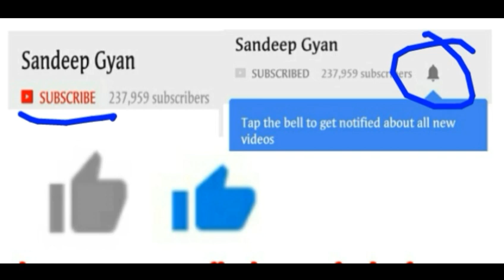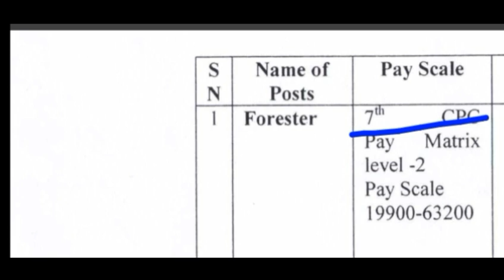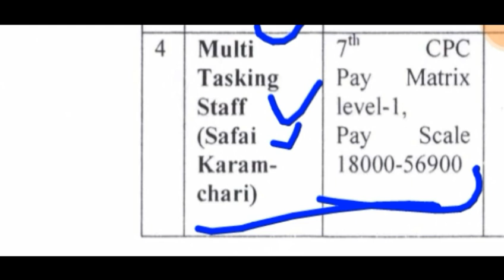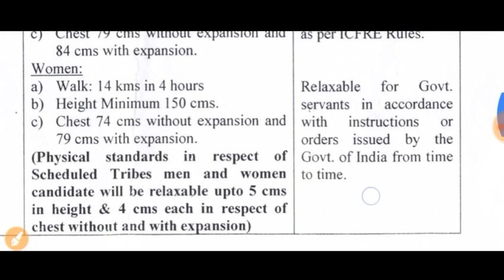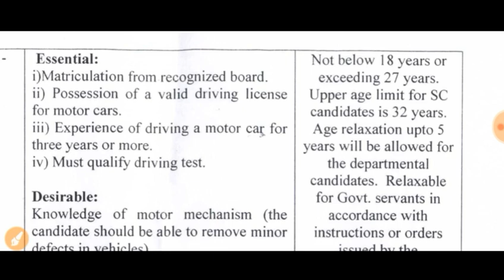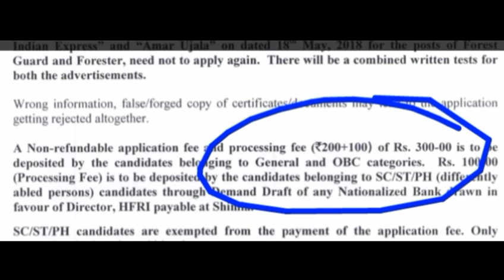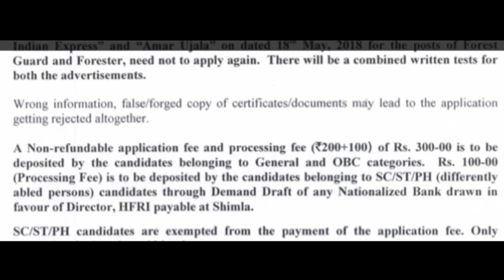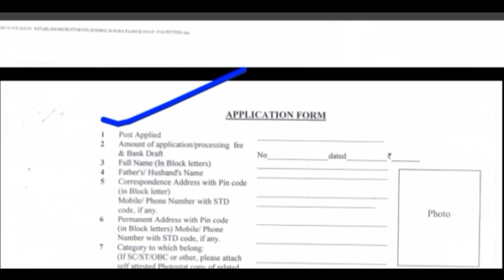वन विभाग में आई भर्ती // Forest Department job 2018 // Forest Department Recruitment 2018//10thpass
Officer Forest Range Officer Recruitment 2018 Govt Jobs Assistant Forest Guard Guard Latest Govt Jobs Sarkari Naukri 201 Sarkari Naukri Govt Jobs Free Job Alert Government Jobs gvtjob.com How to get Government job Forest Guard.

Various Vacancie jobs alert find job Assam PSC Forest Ranger Recruitment 2018 Forest Department Recruitment 2018 latest sarkari Naukri 2018 latest government jobs 2018 forest department recruitment 2018 government jobs 2018 sarkari Naukri 2018 Naukri 2018 forest department Vacancy 2018 forest department job.

vacancy 2018 PSC Vacancy 2018 graduate jobs 2018 engineering jobs 201 UKSSSC Uttarakhand Forest Guard recruitment 2018 uttrakhand forest guard paper uk van vibhag bharti uttarakhand van vibhag ki bharti uttarakhand van vibhag bharti.

2018 forest department job वन विभाग भर्ती 2018forest department rajasthan...!!!

Jobs alertfind jobAssam PSC Forest Ranger Recruitment 2018Forest Department Recruitment 2018latest sarkari Naukri 2018latest government jobs 2018forest.

Department recruitment 2018government jobs 2018sarkari Naukri 2018Naukri 2018forest department Vacancy 2018forest department job vacancy 2018PSC Vacancy 2018graduate jobs 2018engineering jobs 201government job 2018-19ssc gdssc gd vacancy 2018ssc gd 2018-19ssc gd 57000ssc gd constable.